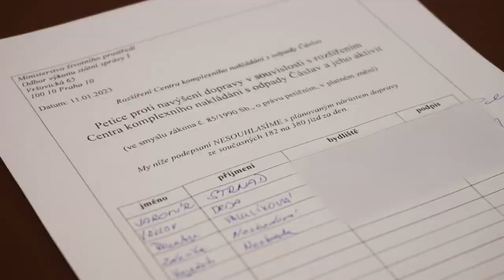| ROZŠÍŘENÍ SKLÁDKY – vyjádření starosty města | veřejné setkání 19. 1. 2023 / 17:00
| ROZŠÍŘENÍ SKLÁDKY – vyjádření starosty města, Ing. J. Strnada |

– reakce na projednávané téma a aktuální situaci ve městě
– občané mohou téma osobně projednat dne 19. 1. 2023 od 17:00 na Nové scéně Dusíkova divadla